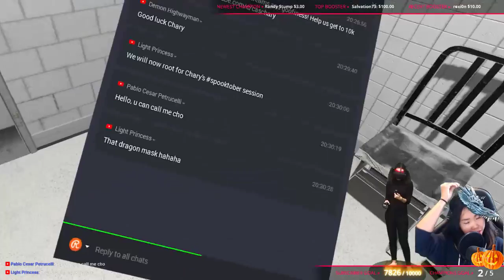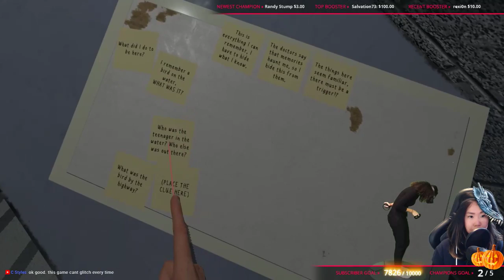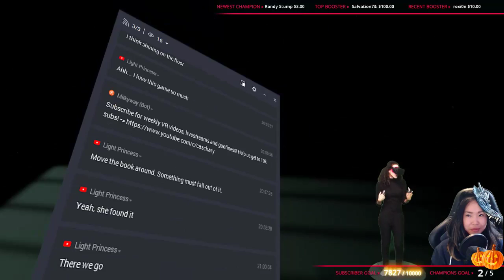THE SCARIEST MOTEL EVER - Let's Play VR Horror: A Chair In A Room VR Live #2 (Oculus Rift)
It's almost Halloween, that means we gotta play some VR horror games! We are playing: A Chair In A Room: Greenwater in VR for this whole month. Let's see how far we can get...

It's Spooktober and you know what that means... We have to check out VR horror games again! Even though we are the biggest horror babies out there, we wanted to entertain you with some good scares. So today we'll play A Chair In A Room: Greenwater VR. We will be streaming this scary game for the whole month - Wish us luck!

However, if you want to do a little bit more - you can also become a booster or our champion!

❤️BUY US A CHEESEBURGER

❤️BECOME OUR CHAMPION

► Become a Sponsor on YouTube (and get a Champion's badge on YouTube chat) →

💬 Twitter, Facebook and Instagram → @CasandChary

A special thanks to our SUPER CHAMPIONS for their amazing support ❤:
- Daniel L.
- Ben P.
- Wintceas
- Baxorn

VR on!

Join us again next week! Livestream schedule: every Saturday at 8.30 PM CET (GMT+1).